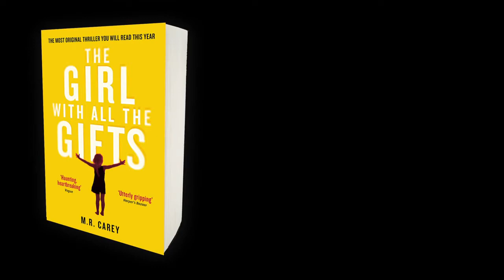The Girl With All The Gifts: the trailer.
Watch the haunting trailer for M. R. Carey's utterly gripping novel, The Girl With All The Gifts.

Grab the ebook from blinkbox Books & start reading in an instant